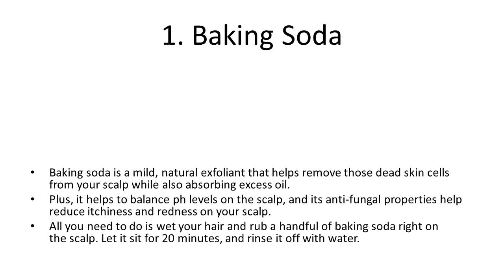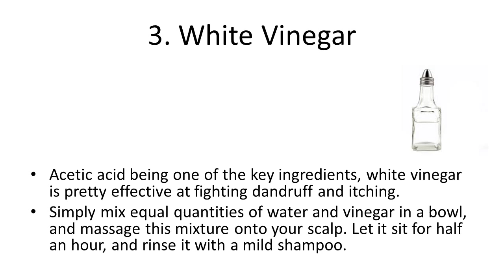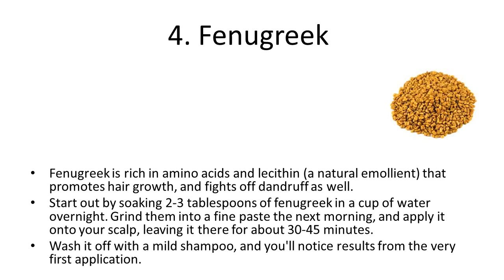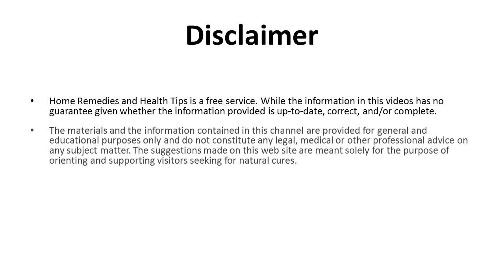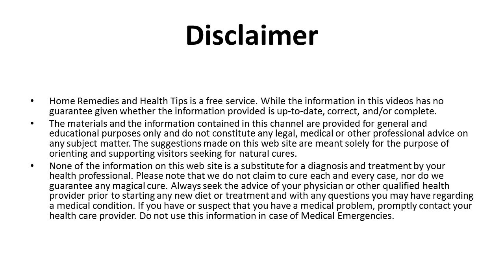5 Easy, Natural Remedies to Get Rid of Dandruff | Home Remedy to Remove Dandruff at Home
5 Easy, Natural Remedies to Get Rid of Dandruff | Home Remedy to Remove Dandruff at Home